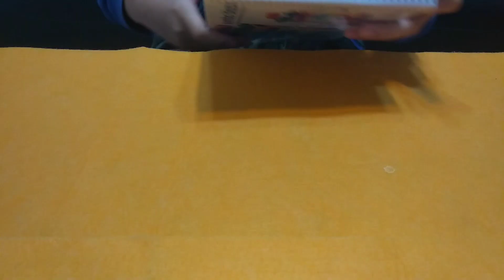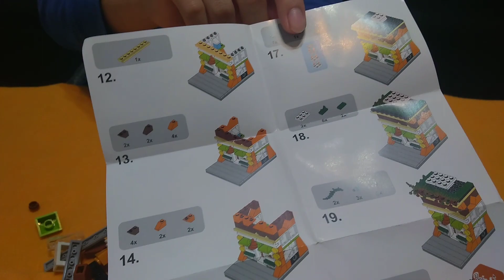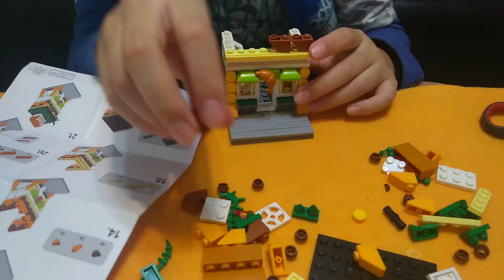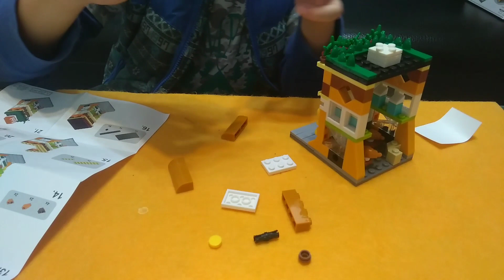[玩具開箱]美食商店Food Store!!森寶積木Sembo Block開箱[汽車火鍋]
這個是小巧可愛的美食店，森寶積木出品的，開箱，GO GO GO
[Unboxing] Sembo Block food store Lego Block [Toy]